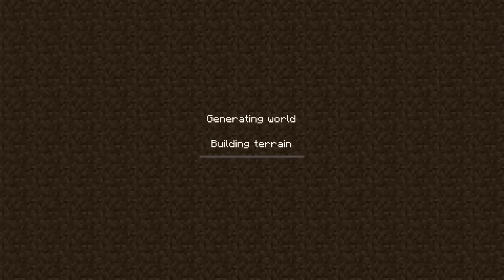MUSHROOM DOG SPAWNER TUTORIAL | Minecraft PE